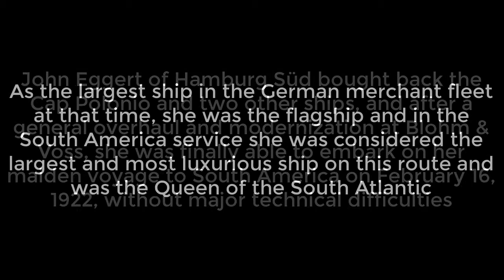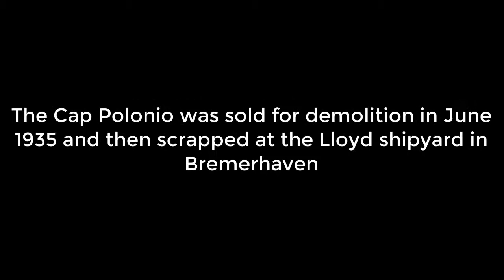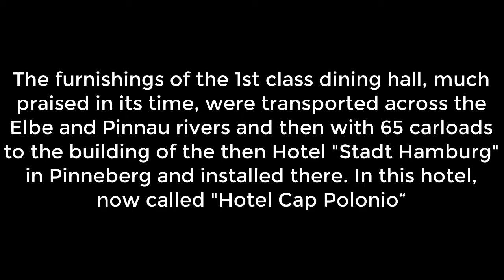S.S. Cap Polonio - Kronprinzessin des Südatlantiks (Tango Argentino)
Die S.S. Cap Polonio war zu ihrer zeit bis zur S.S. Cap Arcona als das schönste Schiff und größte Schiff der Südamerika Route und war die Königin des Südatlantiks bis zur S.S. Cap Arcona wo sie zur Kronprinzessin des Südatlantiks.
The S.S. Cap Polonio was at her time up to the S.S. Cap Arcona as the most beautiful ship and largest ship of the South America route and was the Queen of the South Atlantic until the S.S. Cap Arcona where she became Crown Princess of the South Atlantic.

Thank you for you interest ^^.

Ich besitze keinerlei rechte an den Bilder oder Videos im Video!